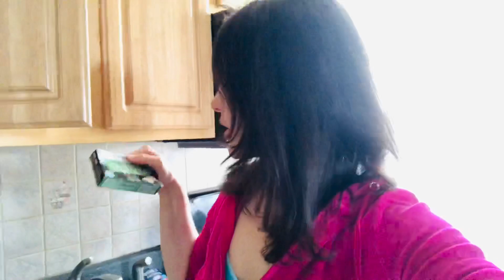Rachel Arac's Quarantine Boredom Hacks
Quarantine Boredom Hacks | Stay Productive with Rachel Arac.
Get organized and make the perfect home office.  Make productivity and organization your goal for 2020 and take the challenge to beat boredom and have the perfect quarantine summer!